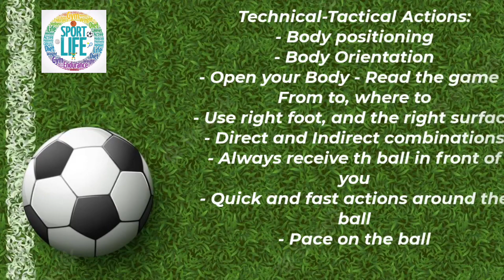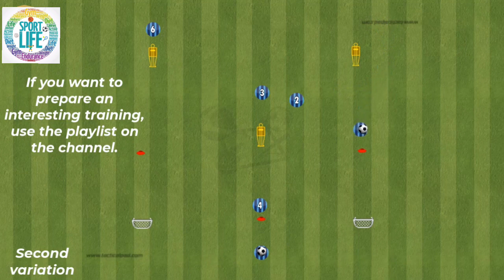Bayern Munchen -Perfect passing and finishing on two small goals